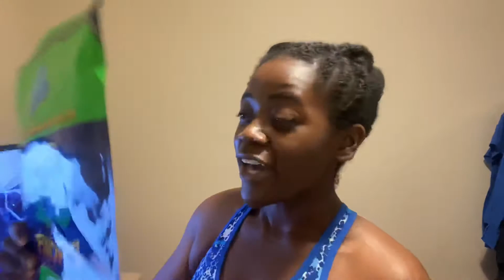Black Owned Buisness Haul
Hey naners I’m back with another haul video this time

Grass-Fields